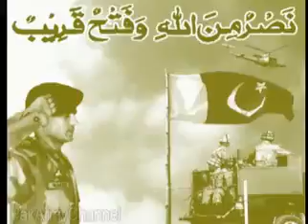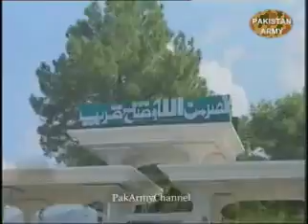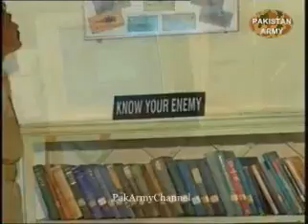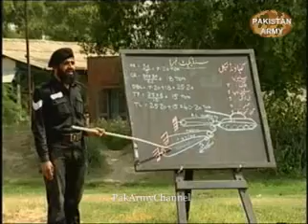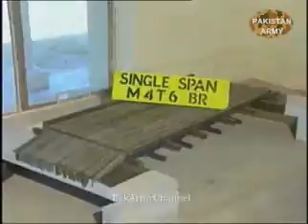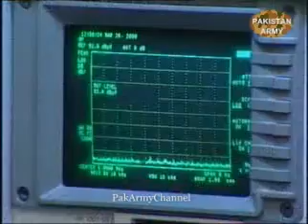Military Training 1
A quick review of the Training procedure and institutes in Pakistan Army.